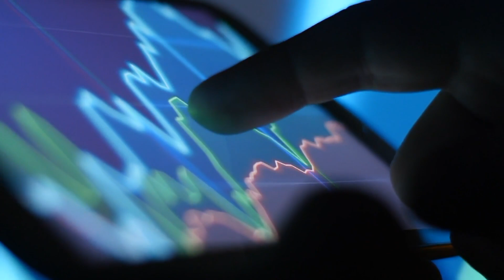How To Gain A Windfall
When I announced to my list last week that I had suddenly made enough money that I never needed to work again, I knew that people would be asking me how I did it. The natural instinct when you see something like that is to try to replicate, but unfortunately it's often done from all the wrong reasons, which inevitably prevents the windfall from actually occurring, which leaves people waiting for a miracle that never comes.

You can never guarantee sudden, life-changing success. But if it's going to happen, there are two criteria that drastically increase the likelihood of it doing so. In this video, I show you what they are.